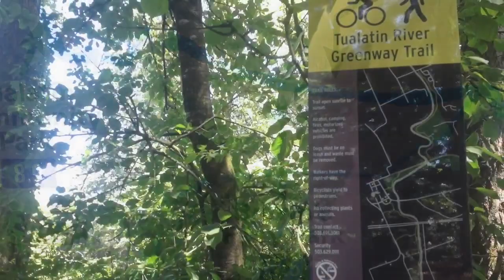RALPH & JIGSAW & WALDO present THE OLD GUYS FINALLY CHECK OUT THE NEARBY TUALATIN RIVER PARKS.....P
Wandering along the trails of Brown's Ferry Park, Tualatin OR